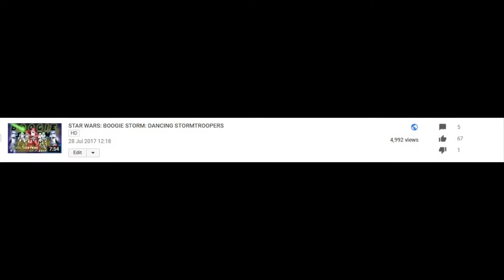BOOGIE STORM 27 7 17 THANK YOU 5K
BOOGIE STORM 27.7.17
                                THANK YOU 5K VIEWS

Hi everyone, This is a quick thank you to everyone who has viewed, like or commented on this video. This was filmed and posted in the wake of my Mother's passing and am really pleased that it has become my most popular video. As a result I am re-dedicating this to her.

I have posted a link to the original video below.

The Dance Troop Boogie Storm from Britain's Got Talent was performing at the Angel Centre Islington

on the 27th July 2017. Here is the footage from this performance. Enjoy.

I am also an artist and have a number of speed paint videos on my channel. Please feel free to watch and enjoy.

Until then, Be Seeing You!